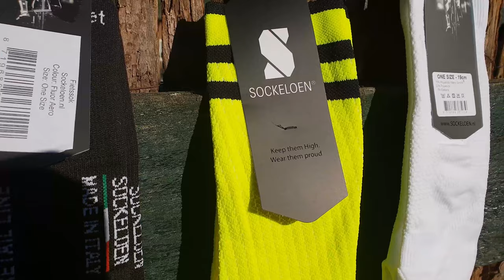Test lange fietssokken van Sockeloen